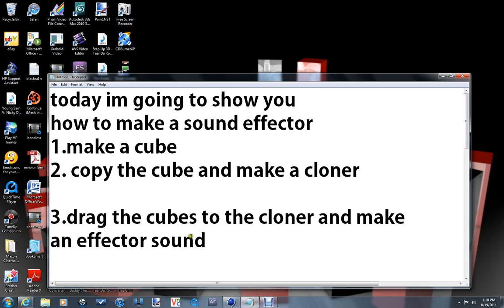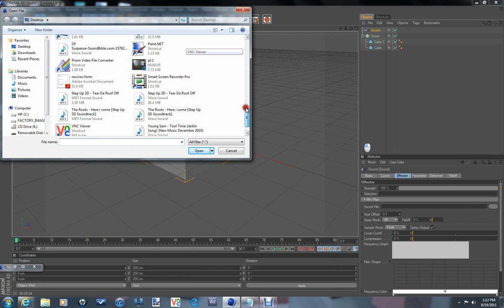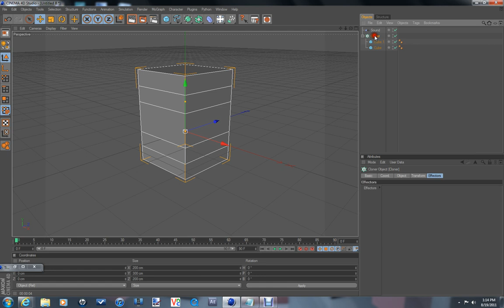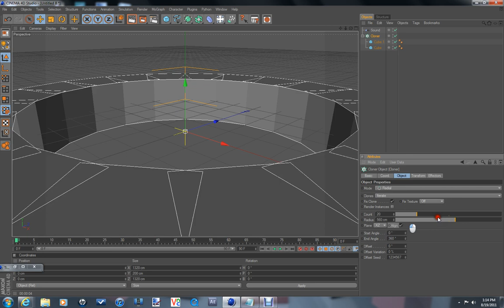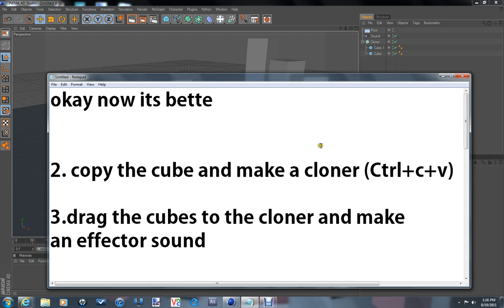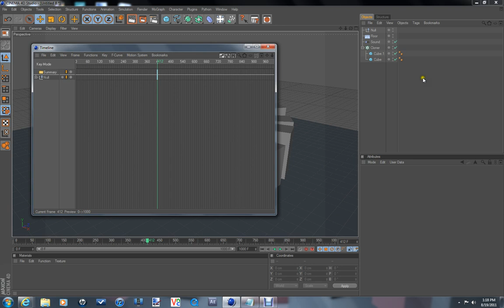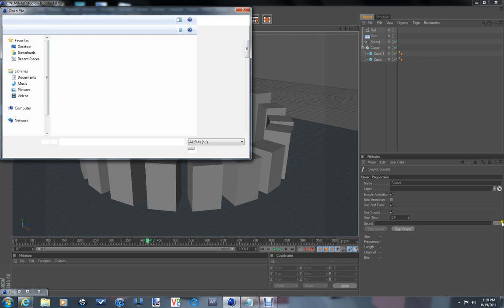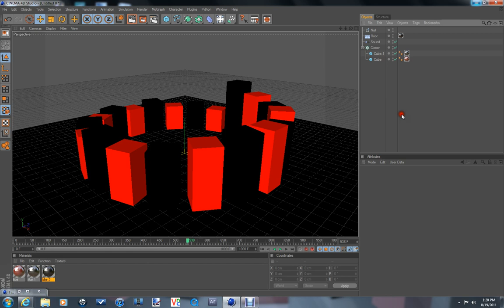sound effector tut